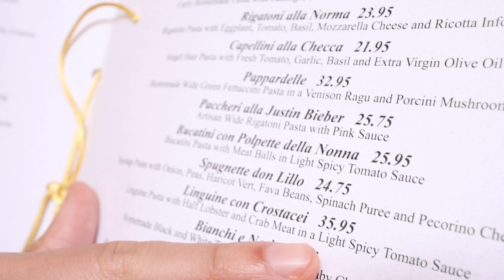WE BROUGHT OUR FRIENDS TO LA AND IT WENT LIKE THIS...